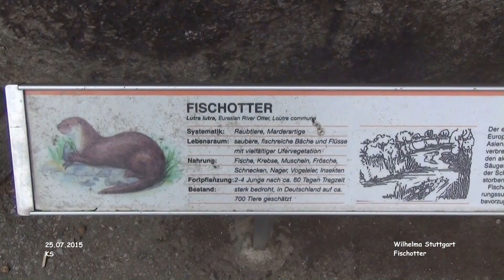Fischotter - Wilhelma - Stuttgart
Wilhelma Stuttgart - Ausflug

Fischotter